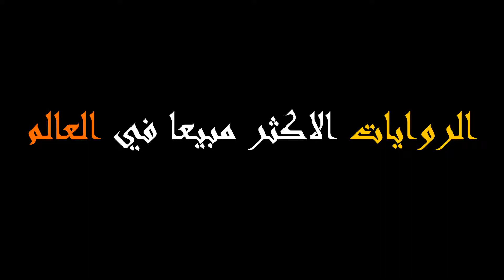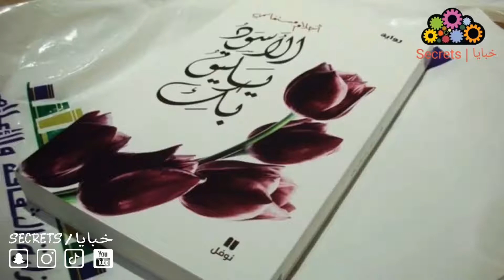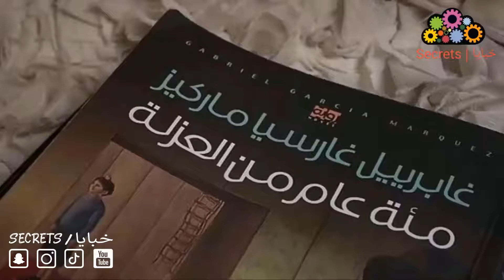افضل 10 روايات عربية...للكبار فقط !!!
روايات رومانسية عربية كاملة - قصص رومانسية
أفضل 10 روايات رومانسية عربية 2020
15 رواية رومانسية عربية عليك قراءتها - معمل الكتب
روايات رومانسية رائعة رواية أميرتي - قصص واقعية

لاتنسوا الاشتراك فب القناة وتفعيل زر الجرس ليصلكم كل جديد ♥️.